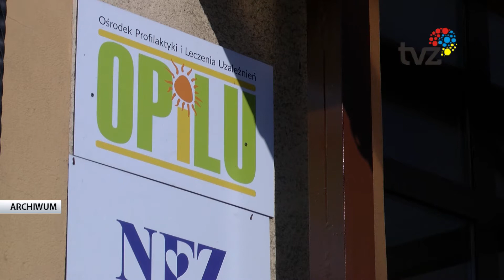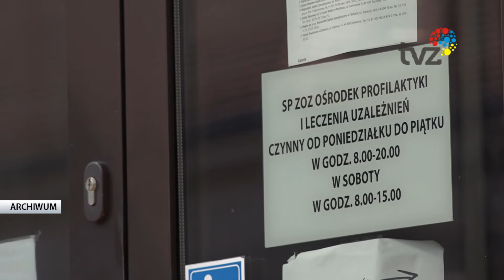PROFILAKTYKA NIE ZWALNIA